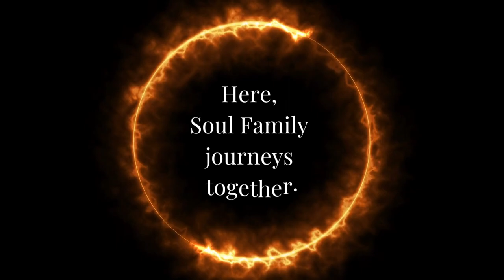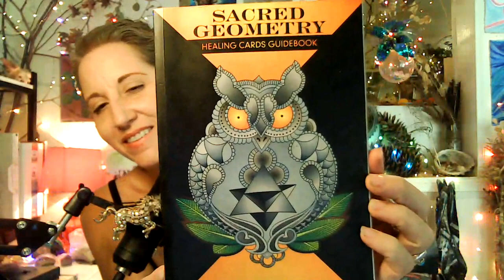Ep. 5. The Physical Body Map | The Soul Quest Program | Infiniti's Shaman Circle Podcast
Infiniti introduces you to The Physical Body Map, and how to prepare yourself to complete The Soul Quest Physical Body Map.

Thank you for being guided to Infiniti's Shaman Circle Podcast!

Listen to this podcast on all platforms and directly on Infinite Empath Transfigurations,

Read all about me, my magical & miraculous story of healing, and what I have to offer at Infinite-Empath-Transmutations.com

Listen to this podcast on your favorite platforms or directly on Infinite Empath Transfigurations.

Articles, Energy Updates, Divine Channeled Messages, Stories & More @ Medium.com

Live Interactive Shows & Replays.
Energy Updates, New & Full Moons, Oracle & Mediumship Readings & more.